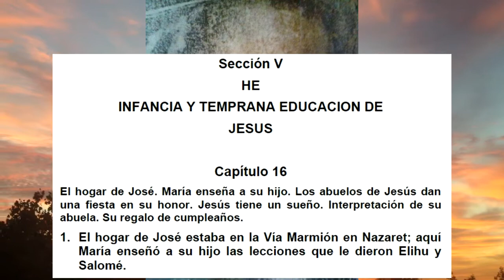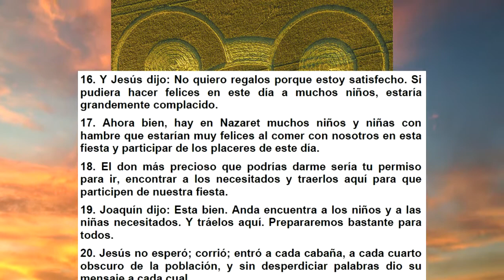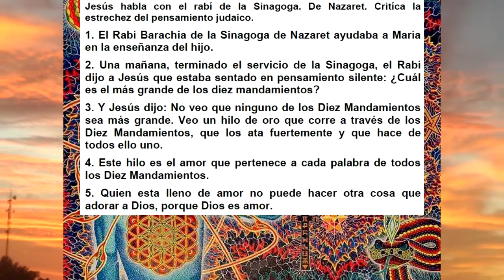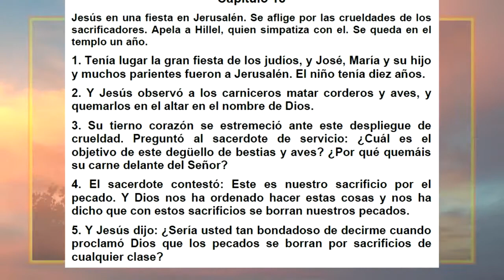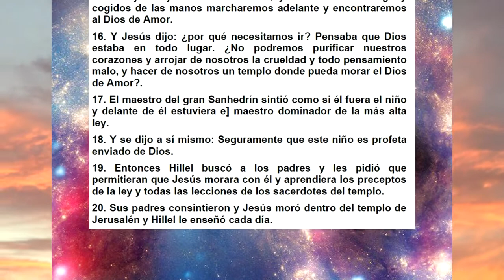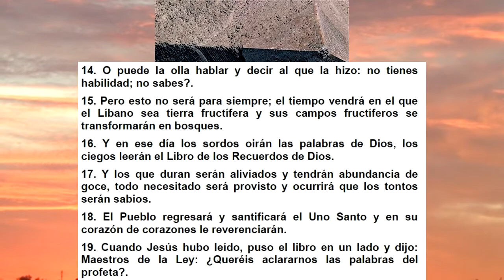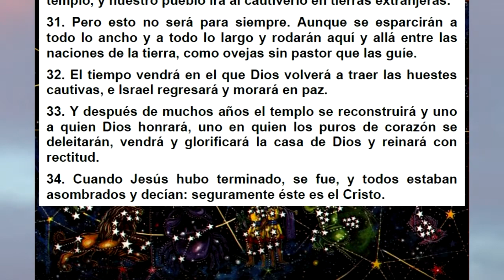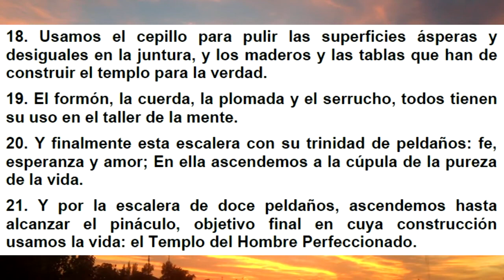JESÚS SUS PRIMERAS ENSEÑANZAS EN JERUSALÉN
Este es la sección quinta del "Evangelio Acuario de Jesús el Cristo" escrito por leví y leído por mí.

MUCHAS GRACIAS.